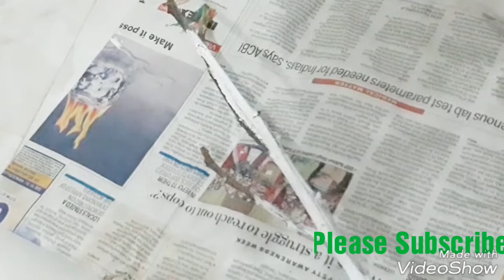DIY Home Decor With Dried Tree Branches and Pompom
Hi today I am sharing a home decor idea with dried tree brances and decorated with pompom. It's very easy to make and it's very affordable.

Byee😍😍